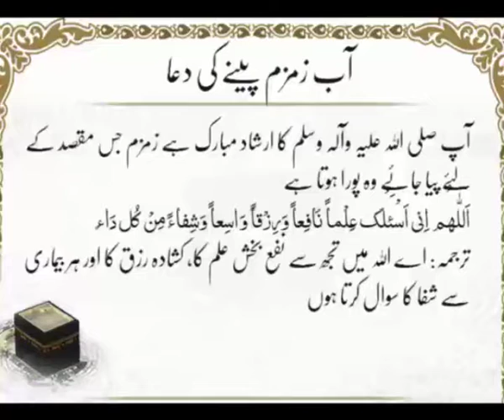Aab-e-Zam Zam Peney Ki Dua | Umrah in Islam